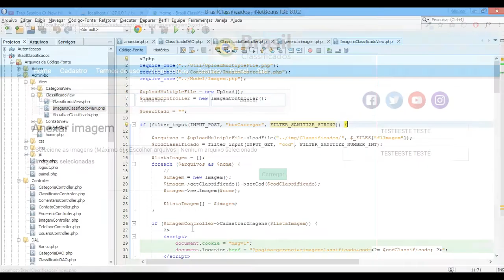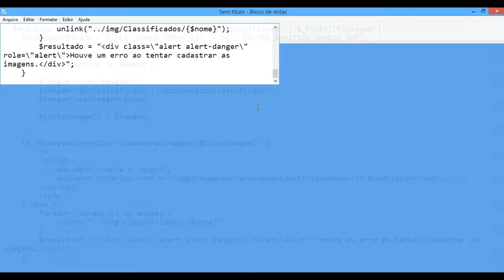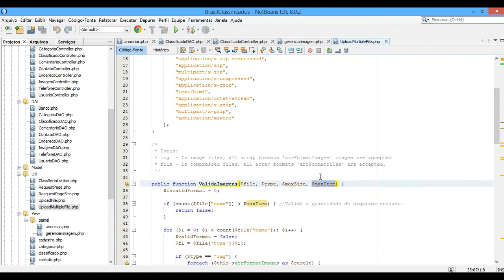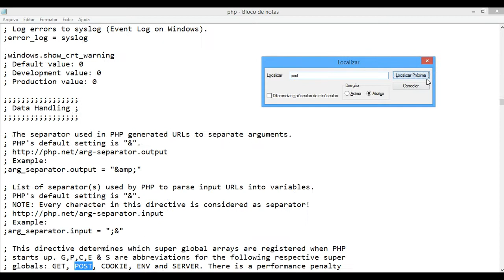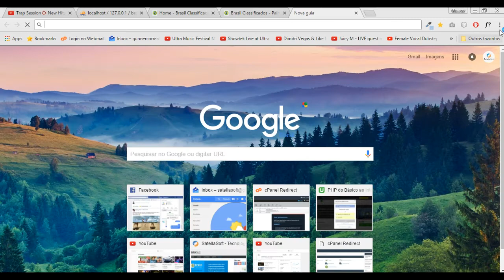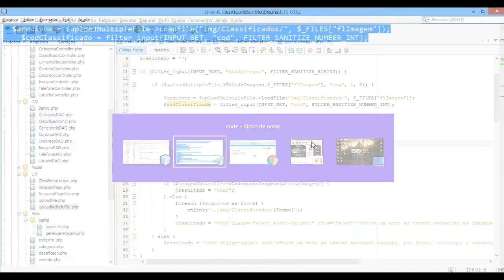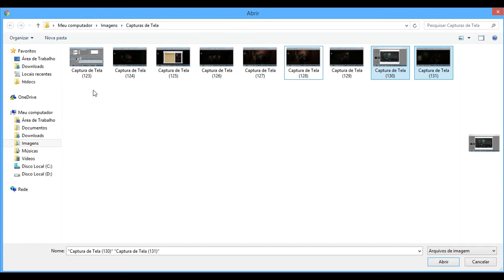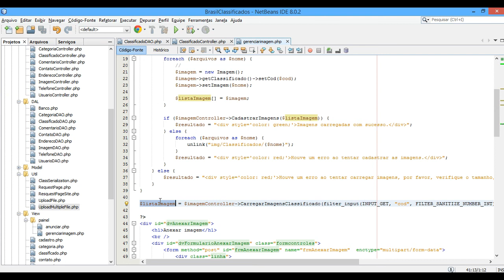Criando um site de classificados com PHP 7 e MySQL - Aula 74 (Carregando imagem do anúncio)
Após a montagem e validação do formulário, carregamos todas as imagens selecionadas para um diretório no servidor e na sequencia gravamos estas informações no banco de dados. Para o nosso sistema, está sendo utilizado no máximo 6 imagens de 1MB cada.